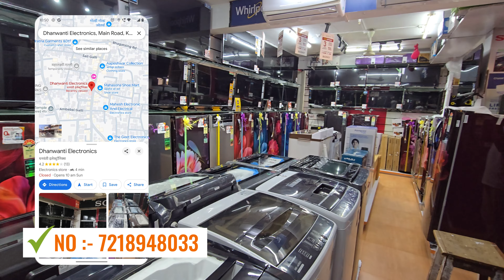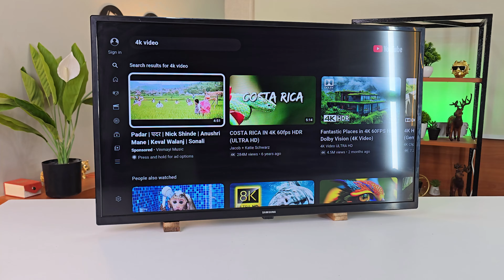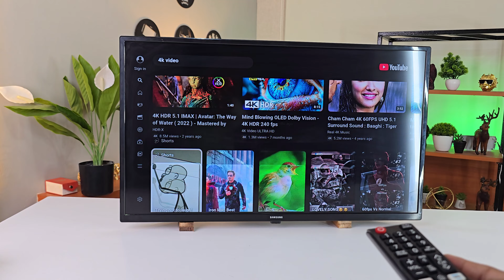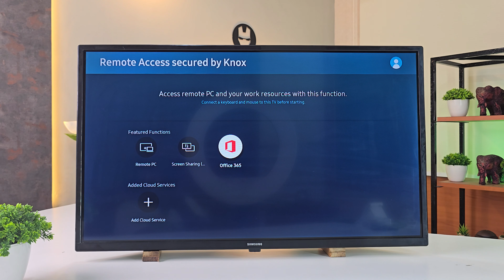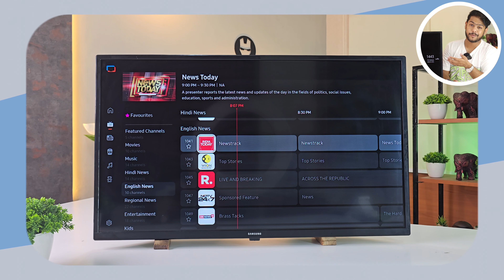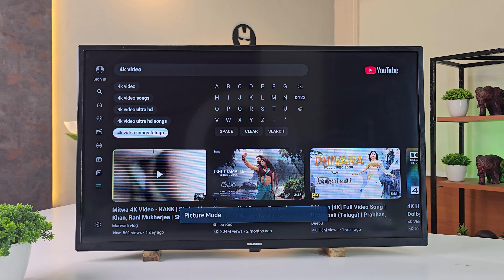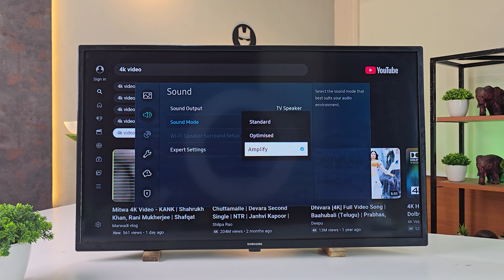Samsung 32-inch Smart TV For 10,000 Rs| Unboxing & Review | 2024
Samsung 32-inch Smart TV For 10,000 Rs| Review| 2024

This video is all about Samsung  Smart TV Unboxing and review. The best part of this Samsung A Series Smart Android TV Unboxing is that it has 1.5 GB RAM and 8 GB ROM. So, for more information please watch the complete video.
Address : Dhanvanti Electronics, Main Road ,Kodoli. Tal : Panhala Dst : Kolhapur Pin : 416114.